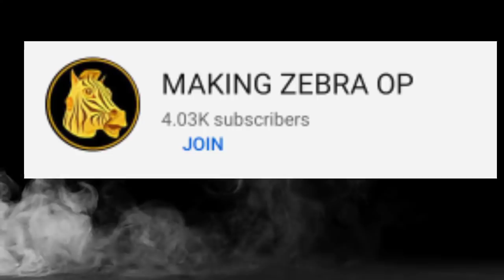I CHALLENGED Every Youtuber - Shadow Fight Arena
IN THIS SHADOW FIGHT ARENA VIDEO
- shadow fight arena
-  shadow fight arena challening youtubers
- zebra undefeated

🔴music in video:
raze game music